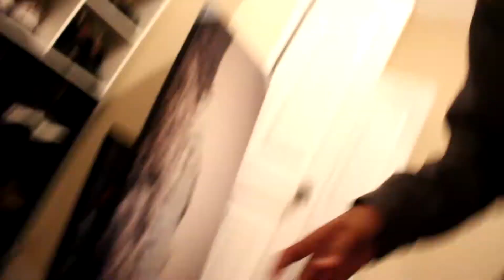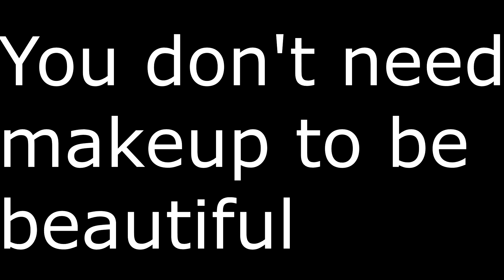"Her Guinea Pig Escaped" PRANK!!!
Comment what next video should be!!